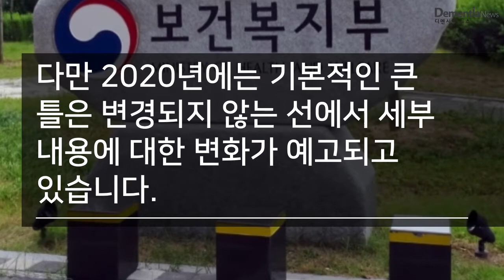[디멘시아뉴스] 2020년 달라지는 치매 정책은?